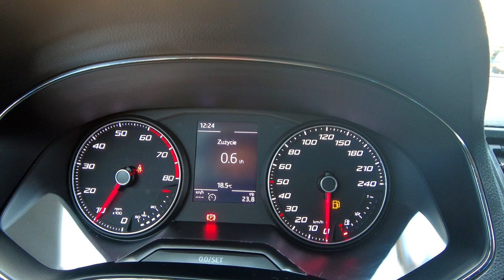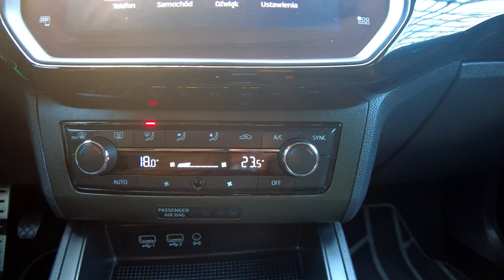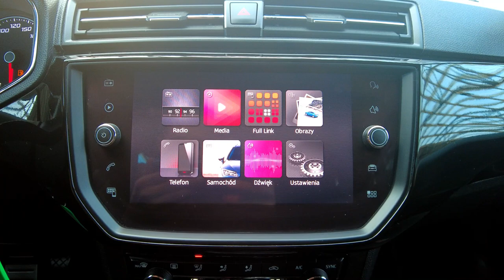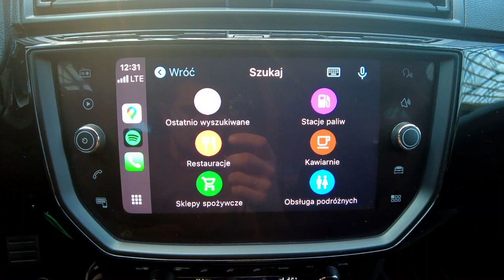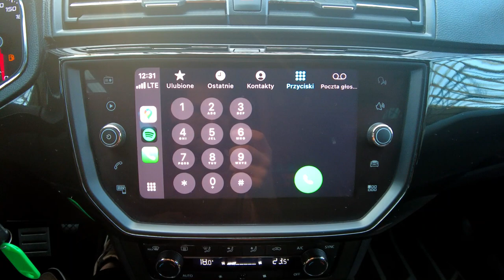SEAT IBIZA FR 115KM, FULL LED+NAVI+2xCLIMATRONIC, 1-WŁAŚCICIEL+KRAJOWY, Auto Centrum Bracia Sikora